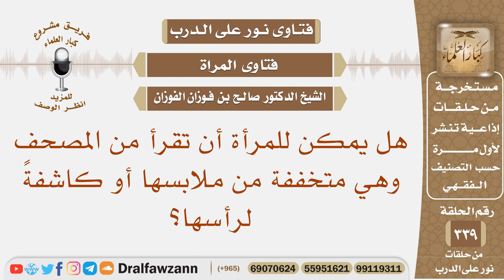هل يمكن للمرأة أن تقرأ من المصحف وهي متخففة من ملابسها أو كاشفة لرأسها؟ الشيخ صالح بن فوزان الفوزان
نص السؤال: هل يمكن للمرأة أن تقرأ من المصحف وهي متخففة من ملابسها أو كاشفةً لرأسها؟
السيرة الذاتية :
للاشتراك في قناة الشيخ صالح الفوزان

رئيس الفريق
لمشروع كبار العلماء